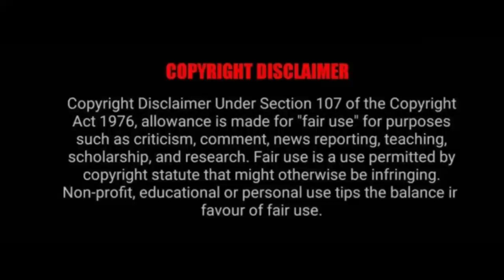D Day Korean Drama Ep-2 Explained in Tamil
Welcome to DORABI Dramas

         If you have any suggestions comment me 😉.